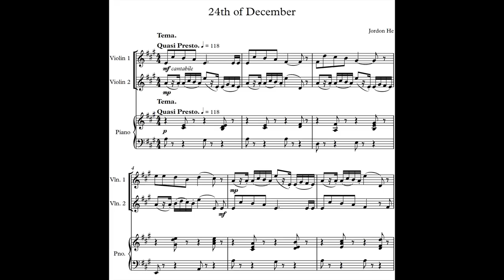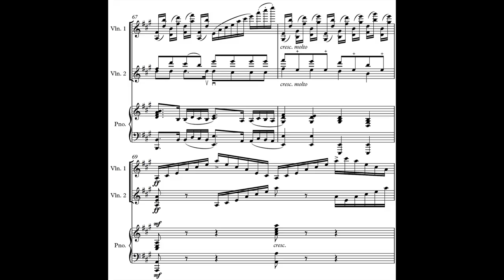Jingle Bells and Paganini Caprice 24 Mash-up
Merry Christmas!
This is a mash-up of Jingle Bells and Paganini's 24th Caprice for two violins and piano, perfect for a lonely violinist to find another violinist to play with and make new friends! This piece should be quite easy, at least for the start.

Jordon.